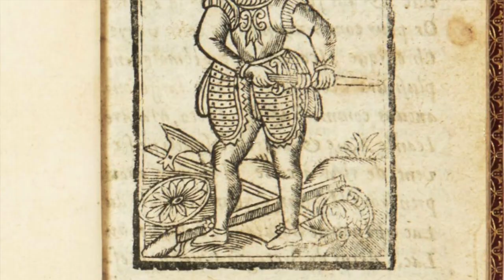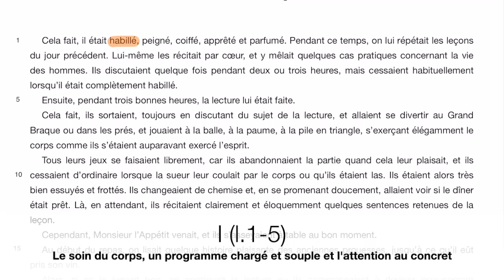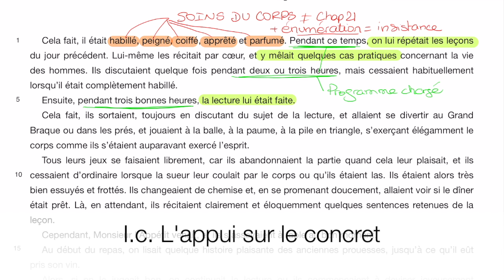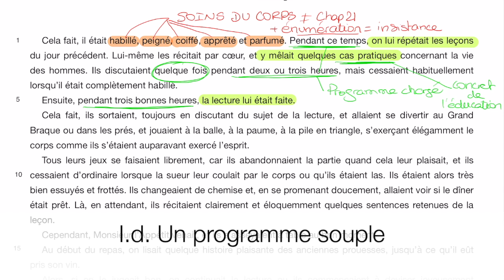L'éducation de Gargantua, analyse linéaire du chap.XXIII du roman de Rabelais (1ère partie)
[BAC 2022 - ORAL] Voici une analyse linéaire complète et précise du chapitre 23 de Gargantua, de Rabelais, passage important pour comprendre l’éducation humaniste. Bonne préparation !